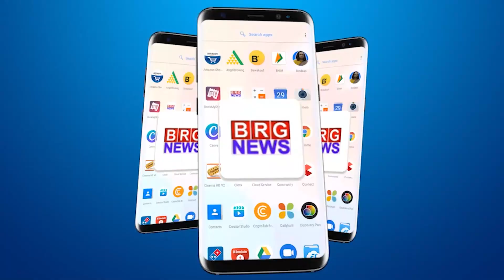VMC ने मनाई झांसी की रानी लक्ष्मीबाई की जन्मजयंती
VMC celebrated the birth anniversary of Rani Laxmibai of Jhansi

BRG NEWS  App: